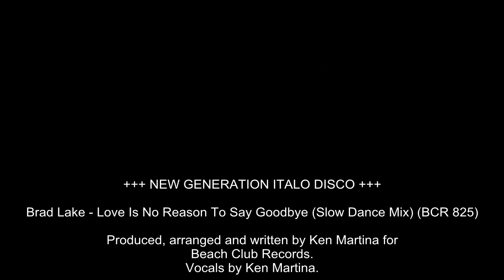Brad Lake - Love Is No Reason To Say Goodbye (Slow Dance Mix) (Italo Disco 2016)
+++ NEW GENERATION ITALO DISCO +++

BRAD LAKE - LOVE IS NO REASON TO SAY GOODBYE (BCR 825)

Produced, arranged and written by Ken Martina for
Beach Club Records.

Special thanks to Max (MaxItalo) for the (video) promotion.

'Extended Mix' available on album:
ITALIAN STYLE VOL. 4 (BCD 8022)